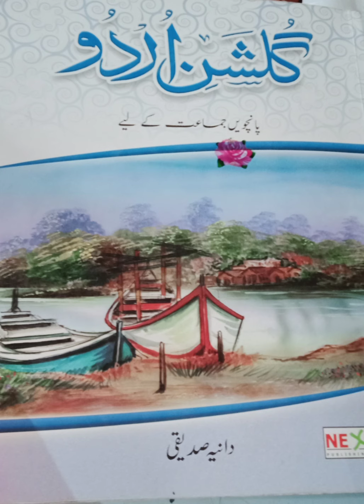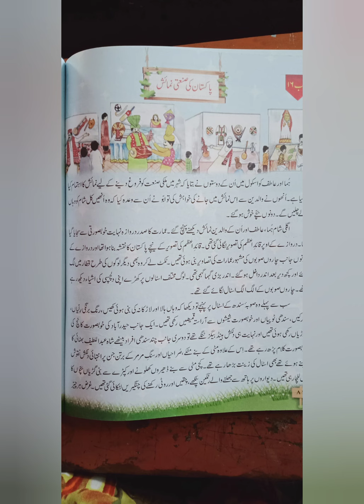سبق پاکستان صنعتی نمائش جماعت پنجم مضمون اردو